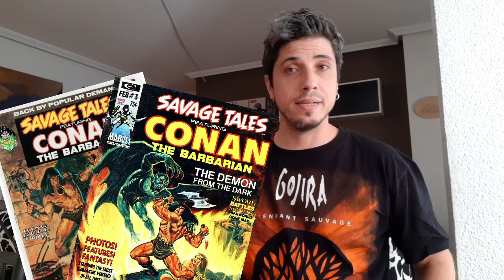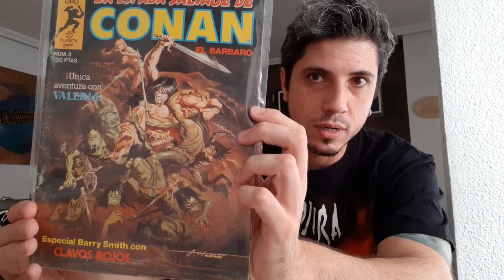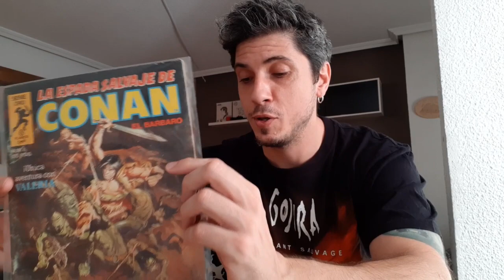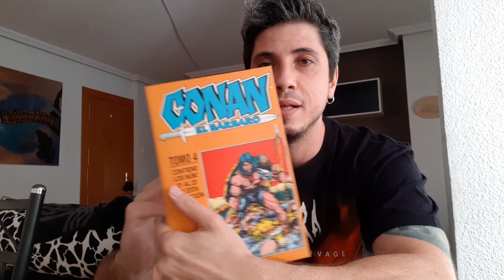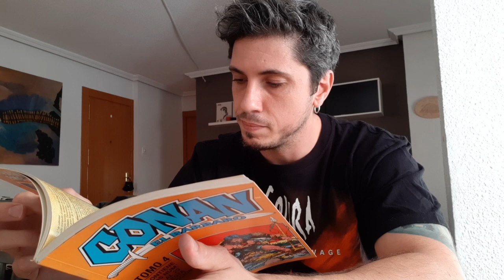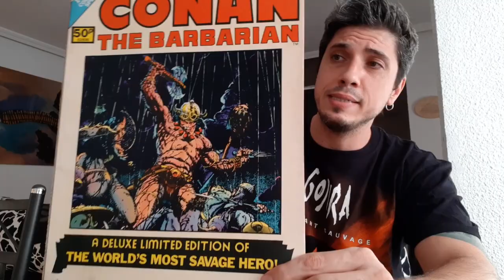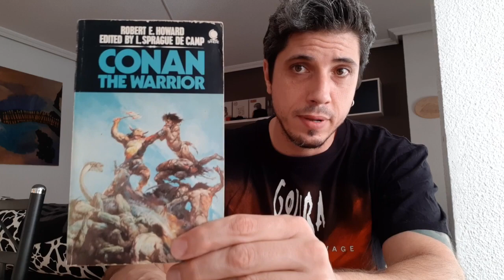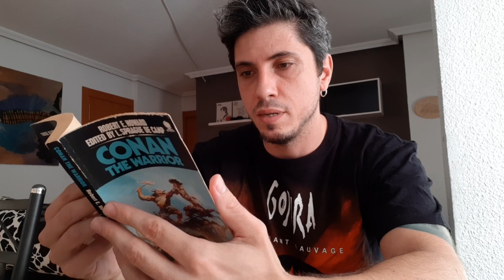Batallitas graperiles: Clavos Rojos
El destino es caprichoso y en este caso ha propiciado que casi sin querer el Kike tropiece una y otra vez con este clásico relato del cimmerio.